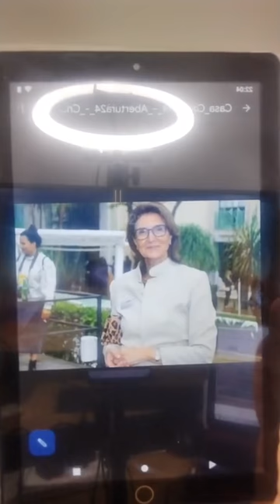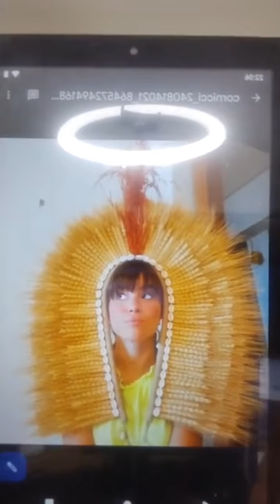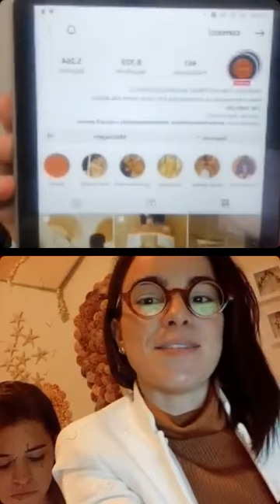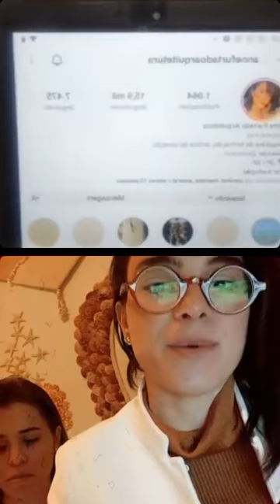Area Live #42 Anne Furtado